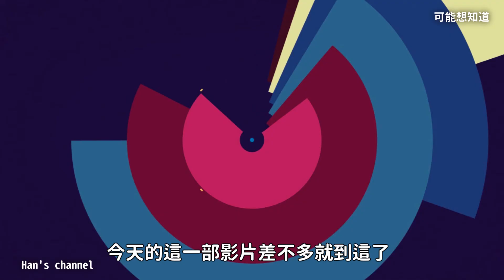夢想數位 JC-188 藍牙音箱|連接方便音箱抽獎免費送|開箱&使用心得！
有些事你可能想知道，今天要來開箱！！
開的是夢想數位 JC-188 藍牙音箱
主要影片內容為開箱及使用心得
還有最重要的是這集夢想數位 JC-188 藍牙音箱開箱完直接送出
詳細的抽獎活動說明在下方

影片內容大綱：
1.開箱夢想數位 JC-188 藍牙音箱
2.值不值得買呢？
3.抽獎活動說明

這影片有抽獎活動那如何抽獎呢
2.追蹤我的IG跟臉書網址在這裡
3.分享這影片(看你要分享去哪裡都可以)
4.影片上傳後會在IG發一篇JC-188 藍牙音箱的圖
   底下留言#感謝夢想數位 還有你想說的話
   看你要留在YT或者IG都可以的
5.何時抽獎呢？ 何時抽獎呢？ 何時抽獎呢？
   就是此部影片發布後訂閱人數多30
   舉凡原本4000人變到4030人
   那天我們就晚上直接在IG公布抽獎結果

ps：寄送範圍為台灣本島地區
ps2：一帳號限定一次機會